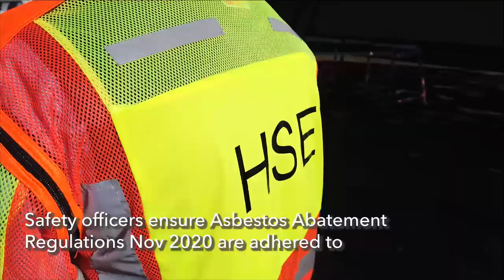Ingozi Asbestos Removal management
Health and Safety inspection on an asbestos removal site.
This demands the careful monitoring of asbestos dispersion and also site worker safety.
Ingozi Management ensures that both the site and site worker is safe from asbestos fibres.